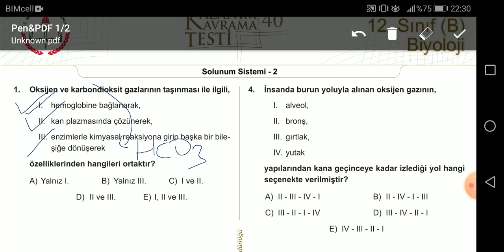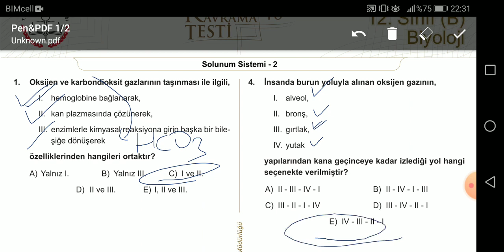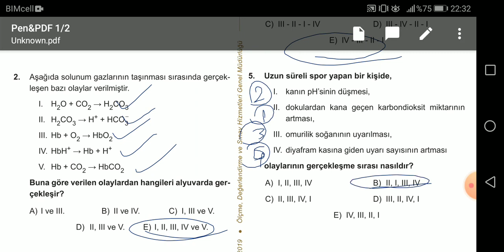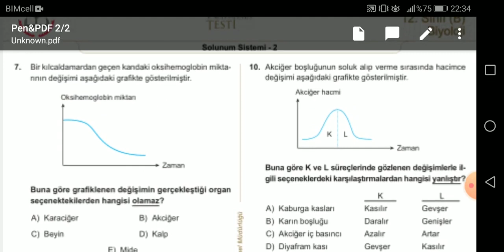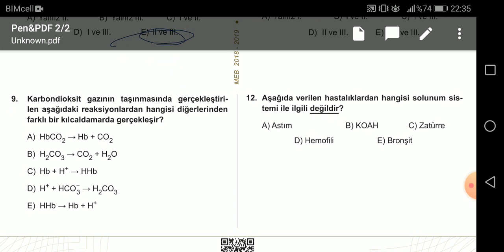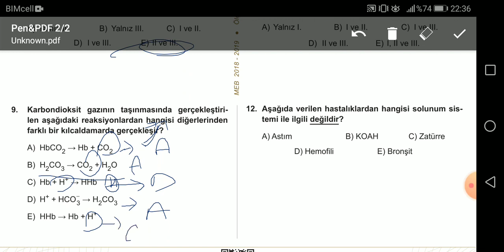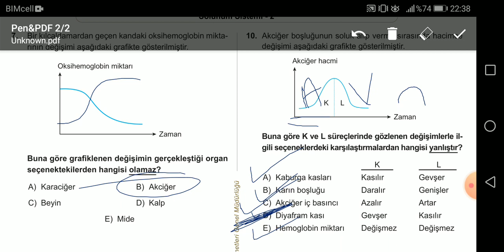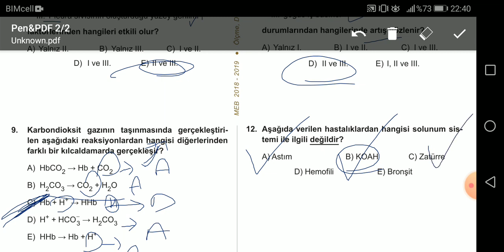MEZUN BİYOLOJİ MEB KAZANIM TESTLERİ - 40